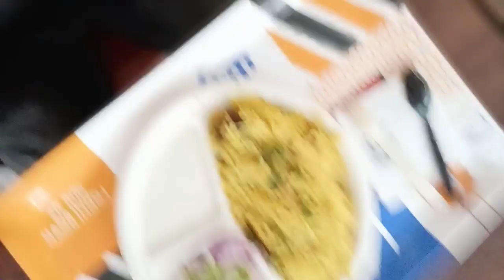North India Tour # (1)